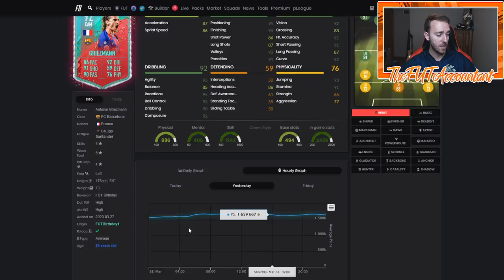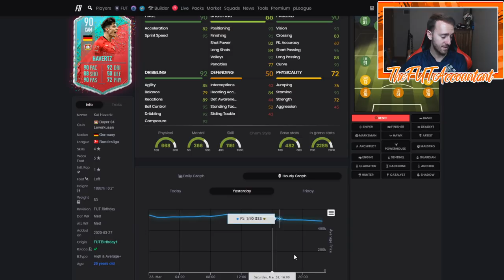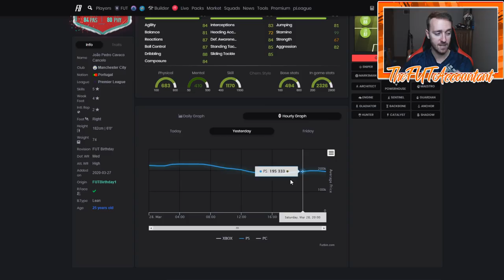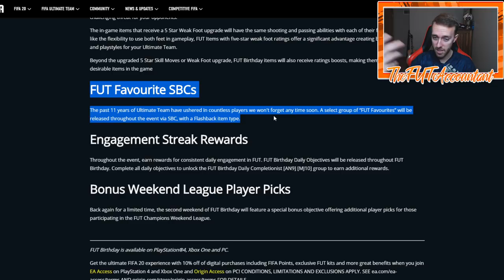WILL FUT BIRTHDAY PRICES RISE OR FALL? MARKET TALK! FIFA 20 Ultimate Team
Will these FUT Birthday cards Rise or Fall in the coming days of FUT?